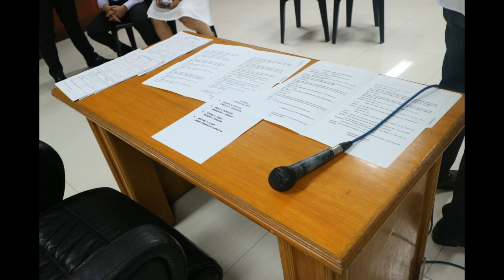Mr Albert & Mrs Angelyn Ohoylan